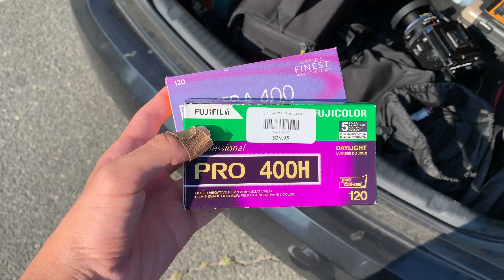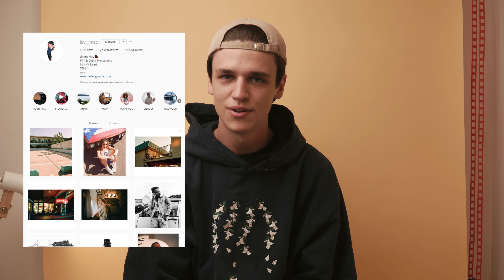A Day of Film Photography BTS - Shooting in NJ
Last week I was in Point Pleasant Beach taking photos for an ongoing series I have been making in New Jersey.

GEAR:

Portra 400
Film Scanner
My Lightmeter